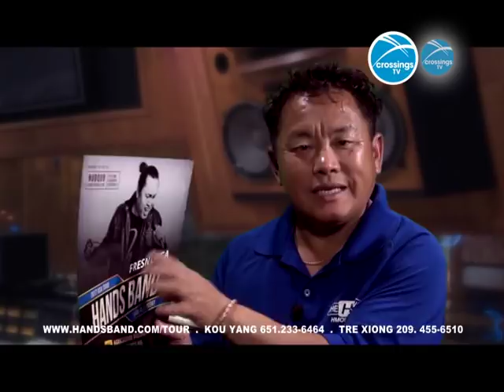Hmong Report: Interview with Nrees Xyooj (Hands Band) Mar 18 2018